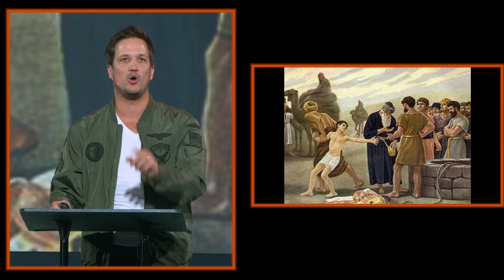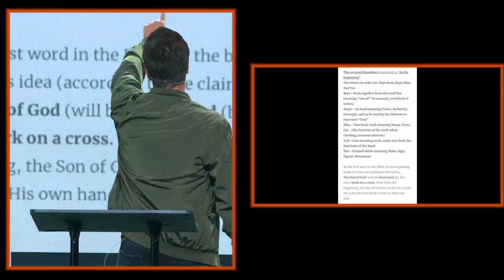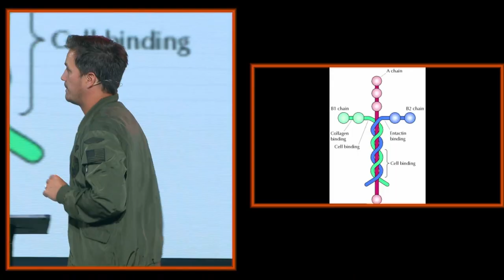It's All About The Cross | "The Cross" Series